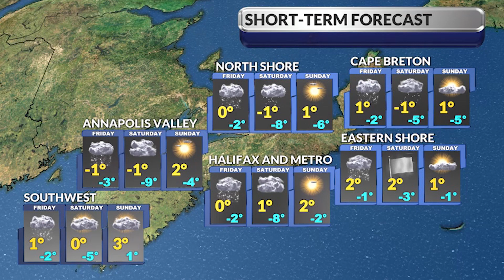SaltWire's Atlantic regional weather forecast for January 19, 2023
Saltwire's regional weather outlook for Nova Scotia, Prince Edward Island and Newfoundland and Labrador on January 19, 2023.